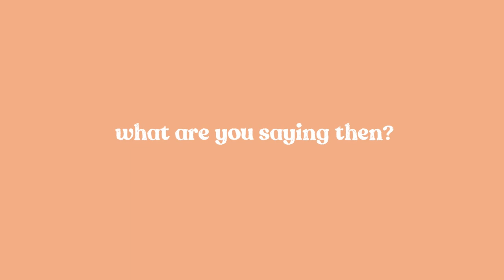Jessica Madsen chats with Lia Hatz 🎙 on Bridgerton, the acting industry & life after drama school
I'm really excited to share this conversation I had with my good friend Jessica Madsen who is mostly known for her role as Cressida from Netflix's hit show, Bridgerton. It was so great to chat to Jess about the creative process, auditioning, filming, rehearsing and being part of a show this big as well as some chit chat about the acting industry in general. For more Jess, be sure to follow her on her social media, linked below.

🇬🇧 UK EQUIPMENT LINKS 🛍
Podcast Microphone

🇺🇸 USA EQUIPMENT LINKS 🛍
Podcast Microphone

👩🏻‍💻 ABOUT ME 👩🏻‍💻
Welcome to the official Lia Hatzakis YouTube channel! On this channel, you’ll find a variety of travel, lifestyle, fashion, cooking, boyfriend and girlfriend vlogs, all things Greece, funny accent videos, American VS British theme and more!

This means I receive a small percentage of the sale of the product if you purchase through this link. The cost of the product is no more expensive than it would be to purchase normally.